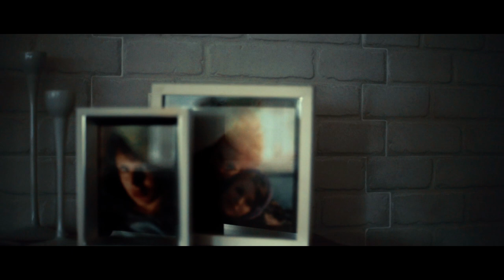EVA + CEM // İSTANBUL - BOSPHORUS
Filmed and Edited by: Mehmet Can KAYA

Two souls with but a single thought,
Two hearts that beat as one,
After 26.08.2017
These two hearts beat as one.